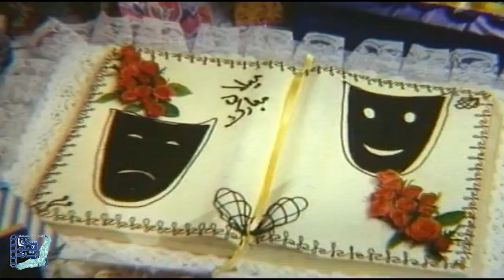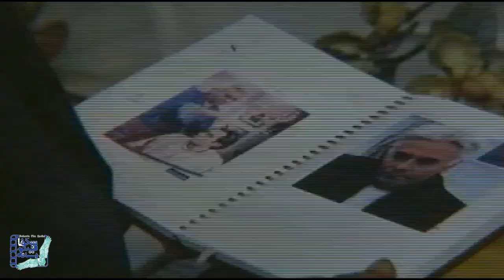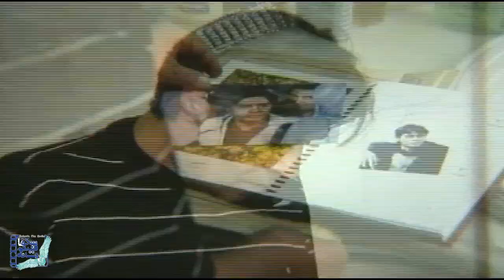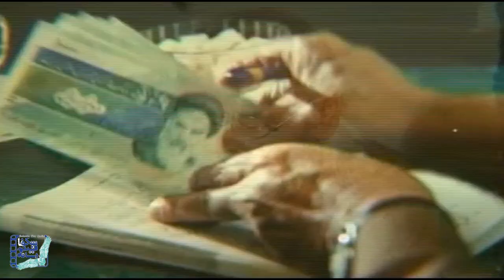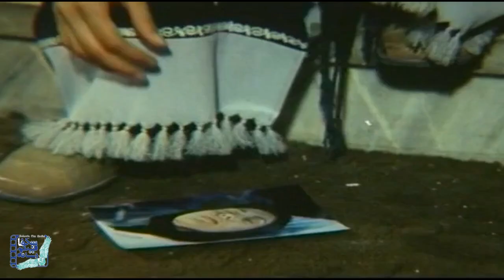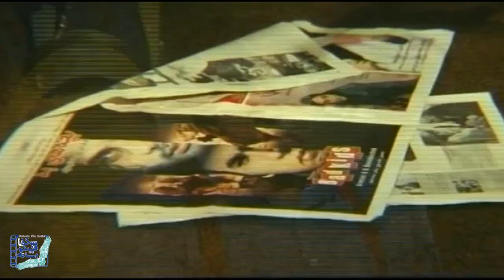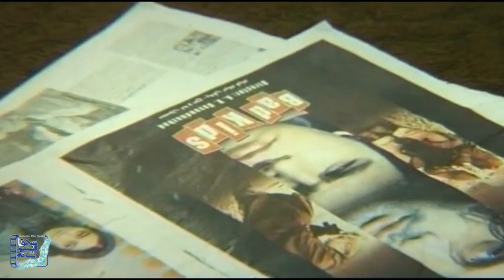امین حیایی و خسرو شکیبایی در فیلم مزاحم | Mozahem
فیلم مزاحم - کامل

خلاصه داستان:
داستان یک سوپر استار سینما به اسم «نیما دادگر» را روایت میکند که با همسر جوانش «غزل»، در حال بازی در یک فیلم هستند. داستان از آن جایی شروع میشود که تماس های مشکوک زیادی به نیما و غزل شده و باعث ناراحتی آنها می شود. مزاحم به نیما می گوید که او قاتل همسر سابقش است و حالا قصد دارد غزل را نیز بکشد اما این تازه شروع ماجراست ...

بازیگران:
امین حیایی، خسرو شکیبایی، میترا حجار، همایون ارشادی، سعید پیردوست، نادیا دلدارگلچین، لعیا زنگنه، صدرالدین حجازی، اصغر بیچاره و سیروس الوند

کارگردان: سیروس الوند
تهیه کننده: سیروس الوند و داریوش بابائیان
نویسنده: خشایار الوند

Film Mozahem - Full Movie

Synopsis:
The Intruder narrates a story about a cinema superstar named «Nima» who is acting in a movie alongside her wife, «Ghazal». Everything is fine till an intruder starts intruding them by phone calls telling Nima that he has killed Nima's first wife and now, he's going to kill Ghazal, but ...

Release: 2001

Cast:
Amin Hayai، Khosrow Shakibai، Mitra Hajjar، Homayoun Ershadi، Saeid Pirdoost، Nadia Deldar Golchin، Laya Zanganeh، Sadreddin Hejazi، Asghar Bichareh and Sirus Alvand

Director:  Sirus Alvand
Producer: Sirus Alvand and Dariush Babaian
Author: Khashayar Alvand